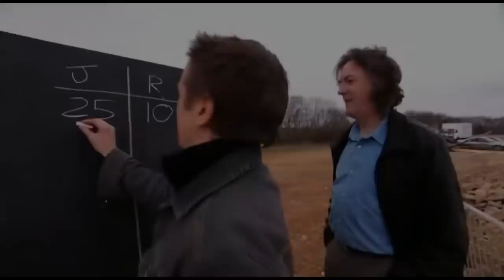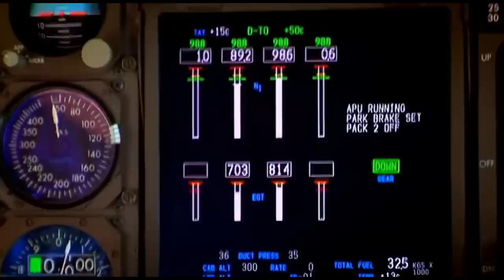Clarkson, Hammond and May Car Destructions #1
a compilation of clarkson, hammond and may destroying cars.
this is just part 1, tell me clips i missed, part 2 soon
no this isnt all i remember, i just want multiple parts for the video